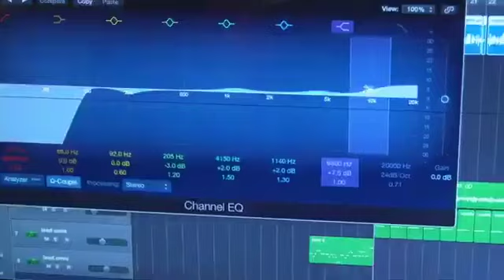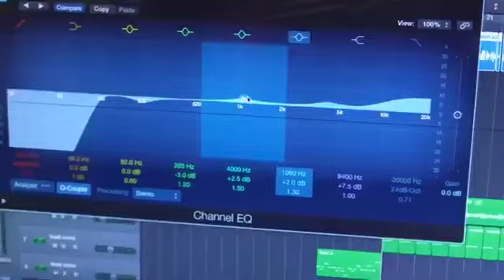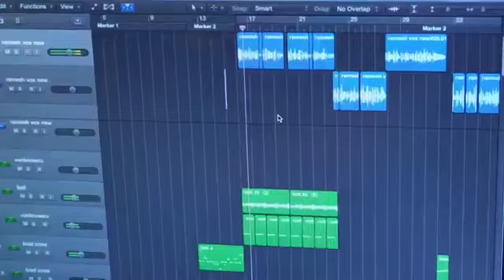Malli Gaadi Baaraathu full song. TYTAamuse music. Chaitanya Sanddep song. Baarath party song.Kiran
Document from HariSuvaachyaMalli Gaadi Baaraathu full song. TYTAamuse music. Chaitanya Sanddep song. Baarath party song.Kiran.

Singer & Writer: Chaitanya Sandeep. from Garla
Powaerd By: TYTAamuse .